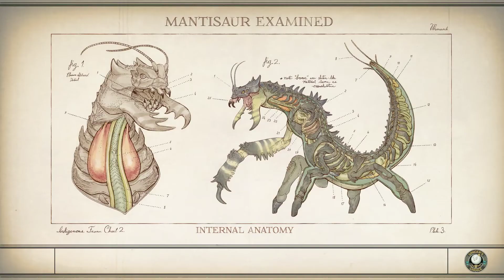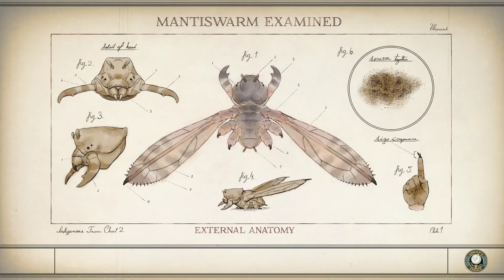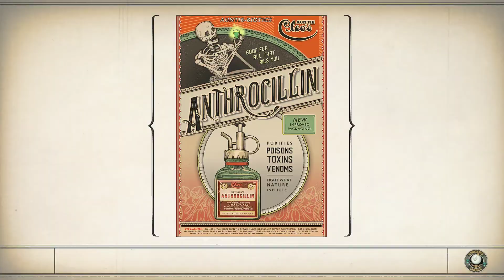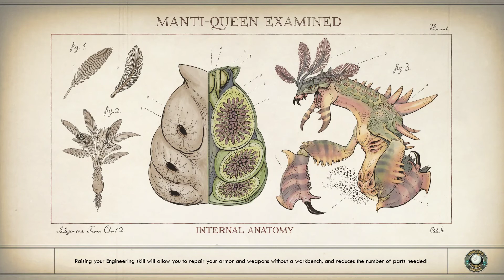Let's Play The Outer Worlds Walkthrough Part 21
The Outer Worlds viva la revolution

Computer Specification:
Sapphire RX 570 NITRO+ 8GB